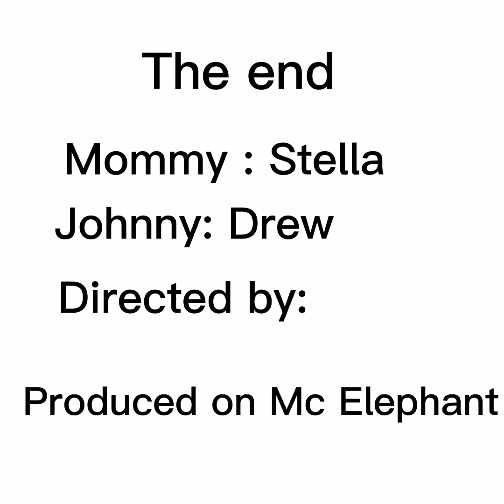Everything is Clay || Mc Elephant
Everything is Clay is where a child foods is always clay and he ia not having it :)